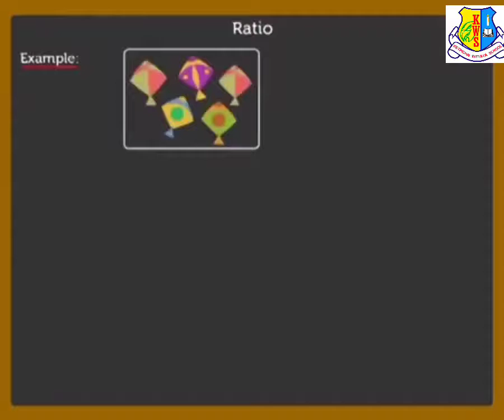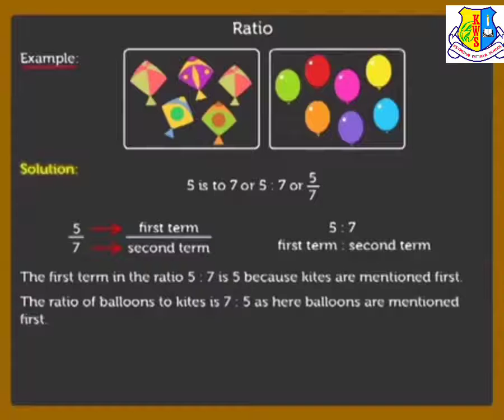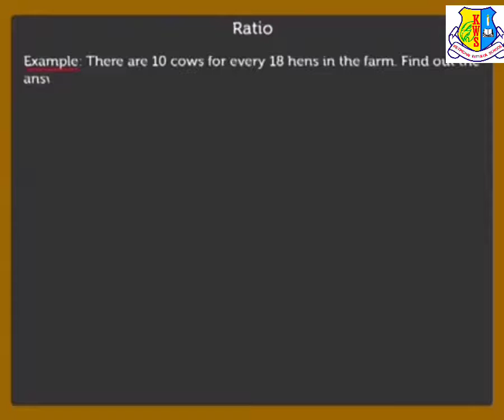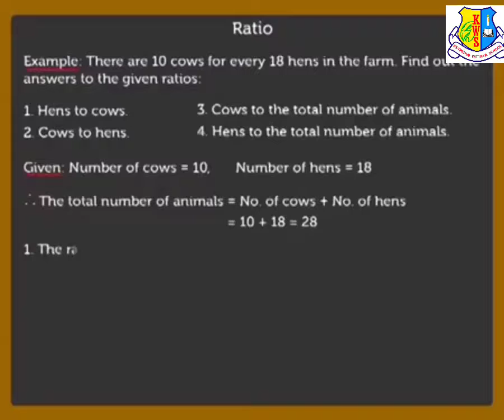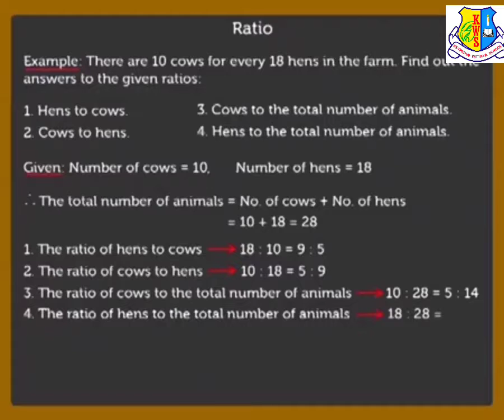Primary 6 Mathematics Lesson- Ratio